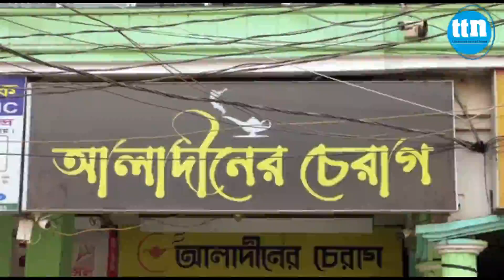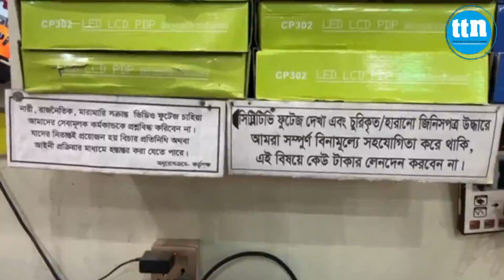আলাদীনের চেরাগের গল্প...-ttn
আলাদীনের চেরাগের গল্প...

Slogan: বস্তুনিষ্ঠ সংবাদ সবার আগে
Country: Bangladesh
Language: Bengali।English
Broadcast area: Online